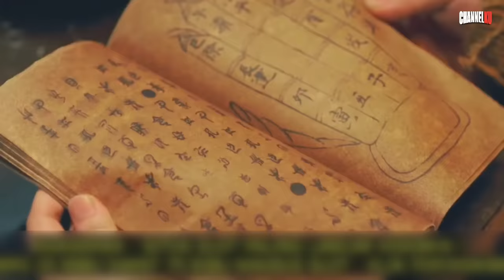PRIA CULUN YG SELALU DIREMEHKAN TERNYATA PEWARIS KESAKTIAN TINGKAT TINGGI - ALUR CERITA FILM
SINOPSIS : Kali ini kita akan membahas alur cerita dari sebuah film yg menceritakan tentang seorang pemuda culun yg selalu diremehkan dan dianggap beban masyarakat, dia menjadi seorang pendekar sakti setelah dilatih keras oleh master berilmu tinggi.
JUDUL : THE TH0USAND F4C3S 0F QlM3N (2023)